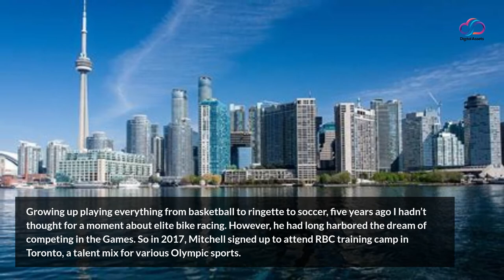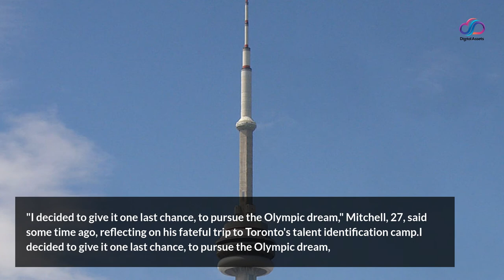Opinion | Kelsey Mitchell’s ‘last chance’ on bike leads to one last gold medal for Canada in Tokyo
Growing up playing everything from basketball to ringette to soccer, five years ago I hadn’t thought for a moment about elite bike racing. However, he had long harbored the dream of competing in the Games. So in 2017, Mitchell signed up to attend RBC training camp in Toronto, a talent mix for various Olympic sports.

Very soon she was introduced to her hitherto unknown ideal sports match. Although Mitchell met the endurance baseline for nearly every elite national prospect-seeking program, including rowing, rugby, and canoe-kayaking, it was his explosiveness, including his performance in a six-second bike sprint, that attracted attention. of cycling explorers.

Apparently, those metrics combined don’t lie. A little over three years after Mitchell was invited to train alongside the best track cyclists in Canada, she announced herself as the best in the world on Sunday, winning a gold medal in the women’s sprint at the Velodrome of Izu.